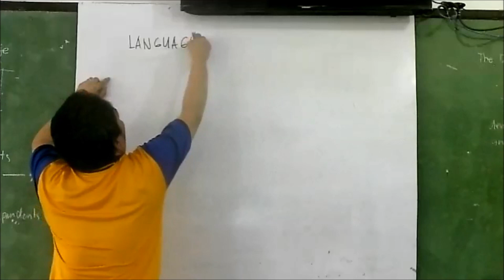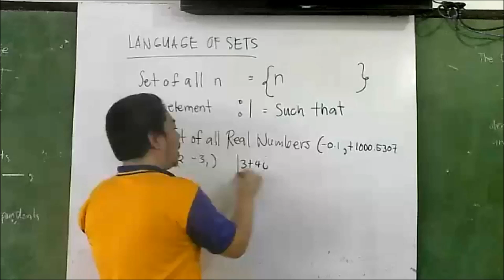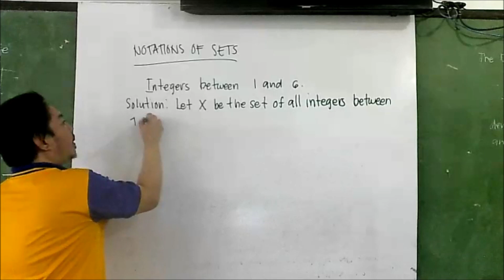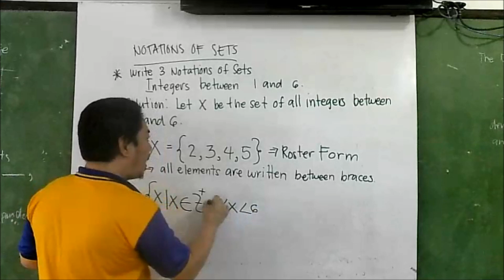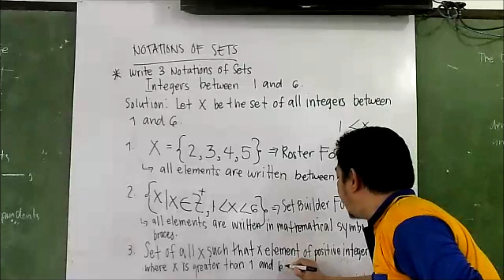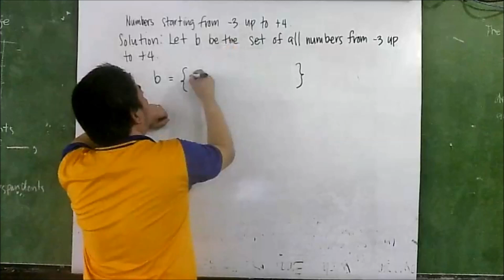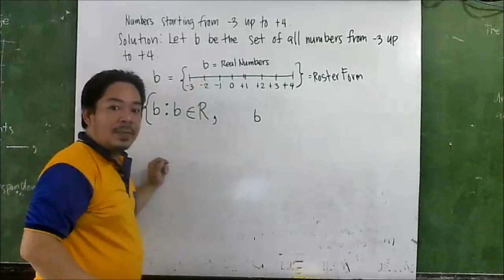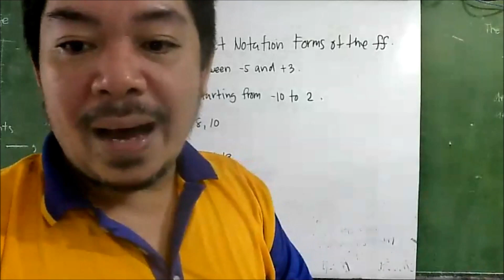ROSTER FORM , SET BUILDER FORM AND STATEMENT FORM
LANGUAGE OF SETS
MATHEMATICS IN THE MODERN WORLD
SEASON 2